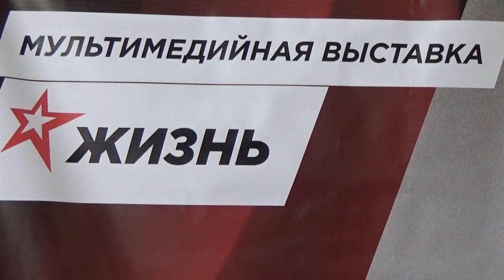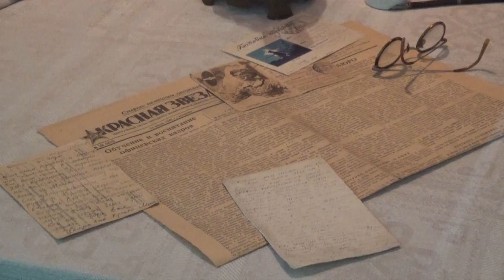Военная "Жизнь"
В Ульяновске стартовала мультимедийная выставка "Жизнь", посвященная годам Великой Отечественной войны. С 3 по 23 сентября в стенах Ленинского мемориала ульяновцам с помощью артинсталяции представится возможность перенестись во времена разрушительной, унесшей миллионы жизней войны.